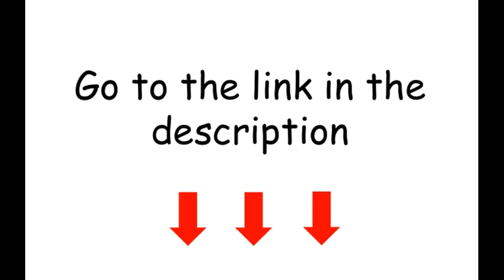Ксения Романюк - Ты почему от меня прячешься?